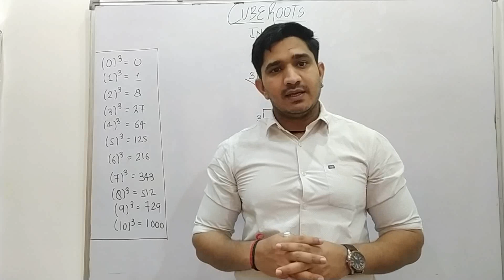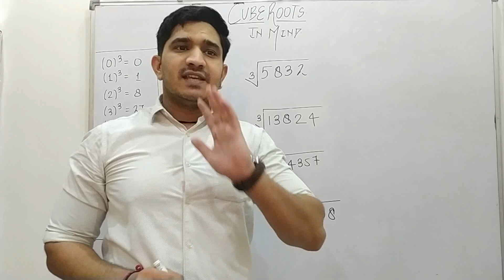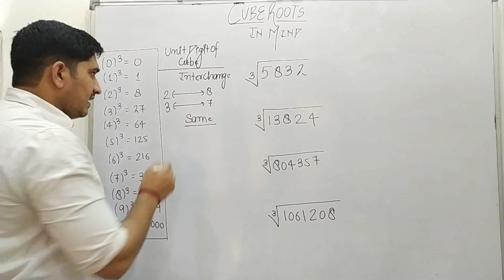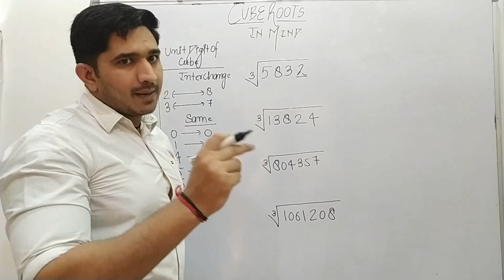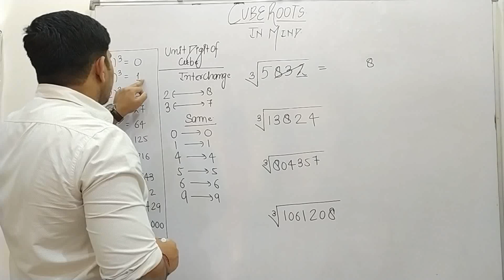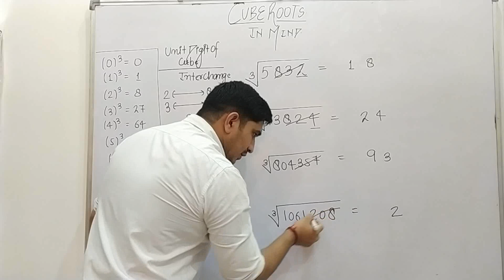CUBE ROOT TRICK|FIND CUBE ROOT IN YOUR MIND|SOLVE IN 3 SECONDS |MATHS TRICK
find cube root in your mind
solve in 3 seconds
useful for IX,X,XI,XII & various competition